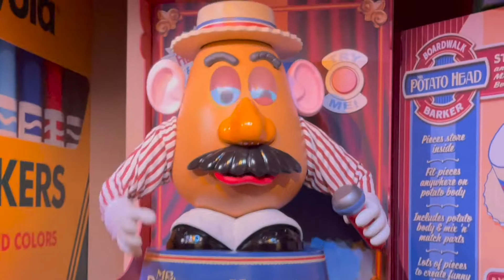A Day at Hollywood Studios! | WDW 2021 Vlog # 1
Hi World!!

This past May, my parents & I traveled to Florida to go to Walt Disney World to celebrate my college graduation! It was out first time there (ok not really for me, but kinda since I only have been to Magic Kingdom once for a day in 2018 with my 8 year old cousin... anyways) and it was AMAZING! It was so much fun getting to explore the WDW parks throughout a full week in Florida. We are from SoCal and are big Disneyland fans/pass holders (well I am the pass holder in the fam), so getting to experience WDW as a Disneyland pass holder was interesting. This video is filled with footage I got on the first park day where we visited Hollywood Studios. I think there will probably be around 4 more vlogs since I most likely will combine some footage from different days. Hope you enjoy this video!

♥I do not take credit or ownership for any music used in this video! All credit/ownership goes towards those who took part in the creation of the music!